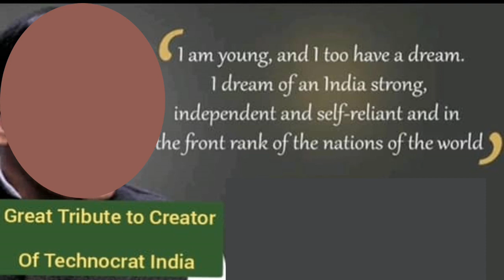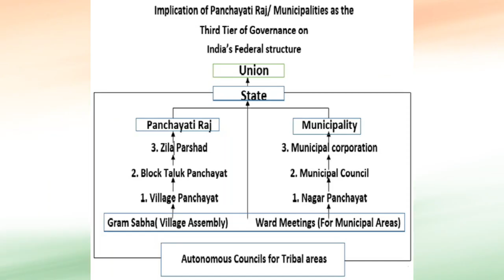जानिए राजीव गांधी की उन उपलब्धियों के बारे में जिसके लिए देश आज भी करता है उन्हें याद🙏🙏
इस वीडियो में आप जानेंगे  राजीव गांधी की उन उपलब्धियों के बारे में जिसके लिए देश आज भी करता है उन्हें याद |